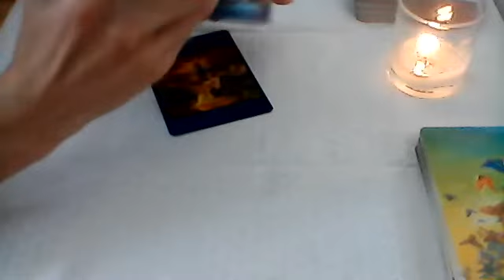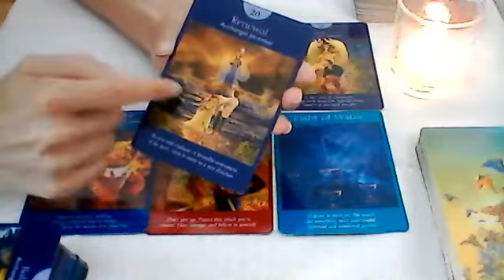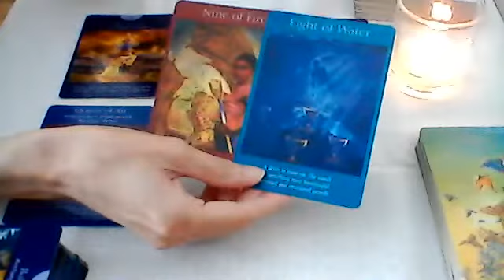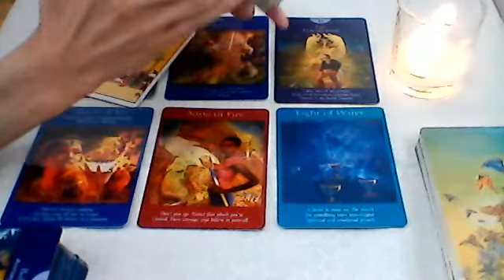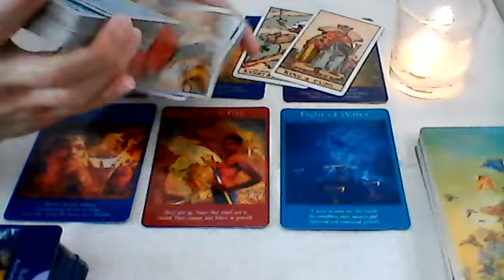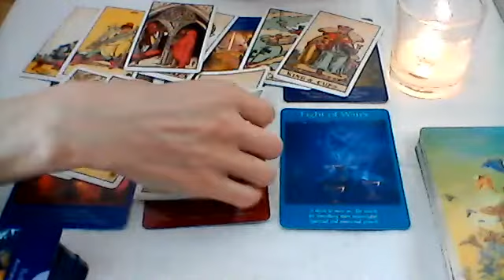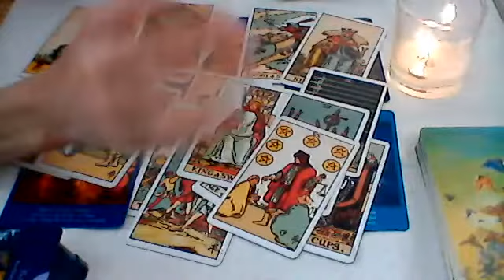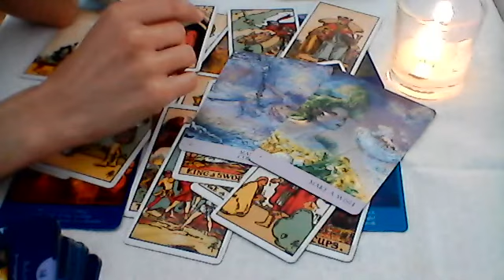Scorpio July 2020 💖 Balance will be restored in this connection ~ Stay positive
💛 Celebrating this channel's one year anniversary! 💛
(If you'd like me to use the purchased deck for the reading, please let me know but there may be a delay depending on shipping).

General tarot reading for Scorpio sun, moon, rising and venus

Beth  💜